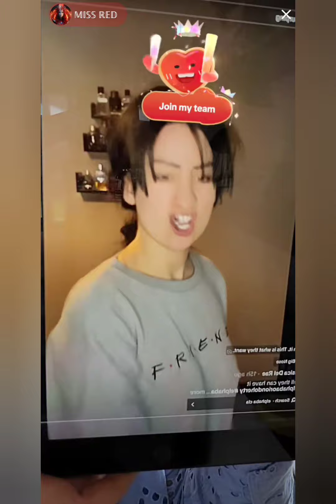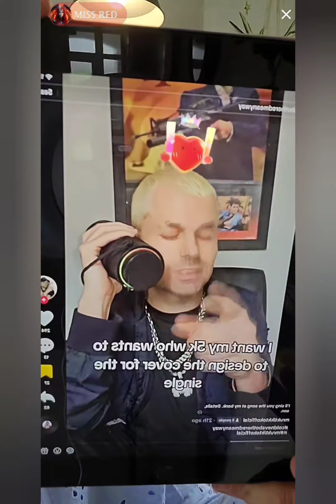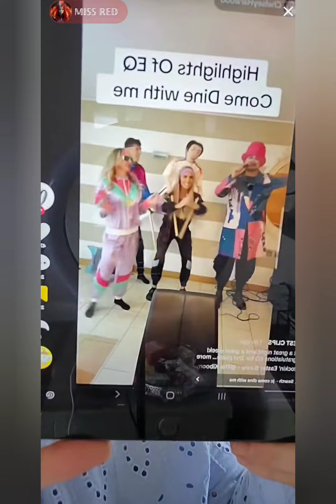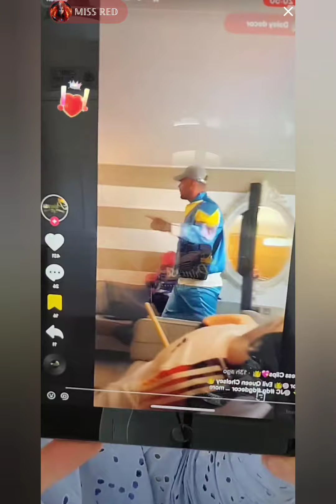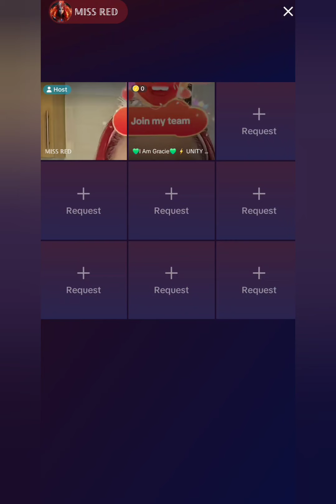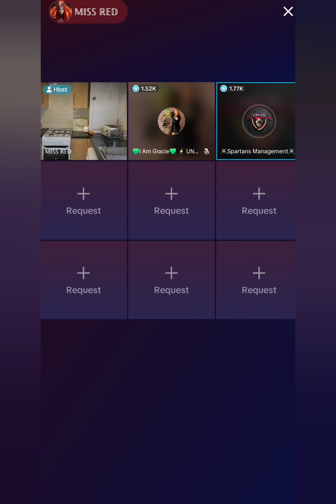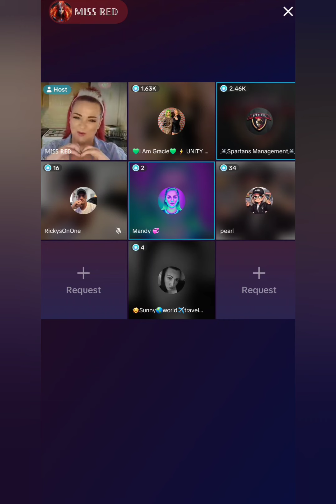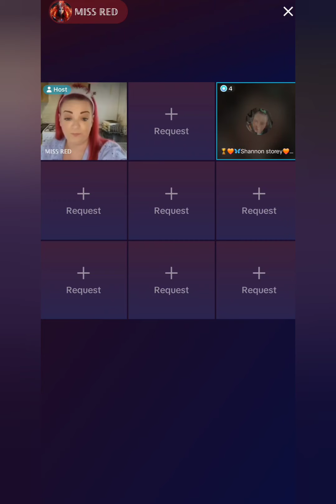Miss Red - 29th March 2024